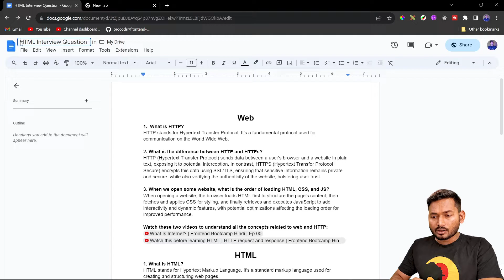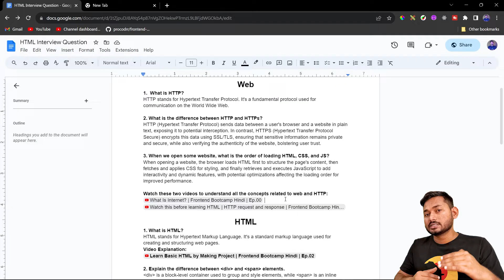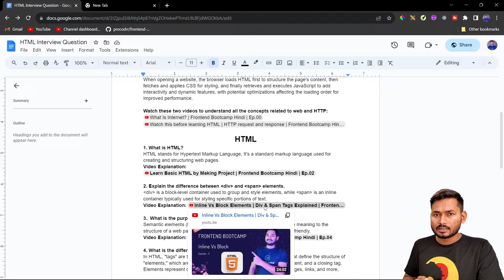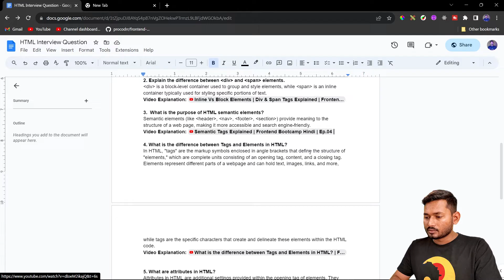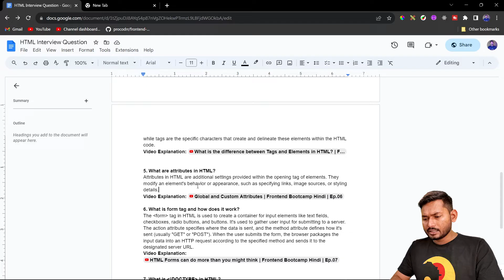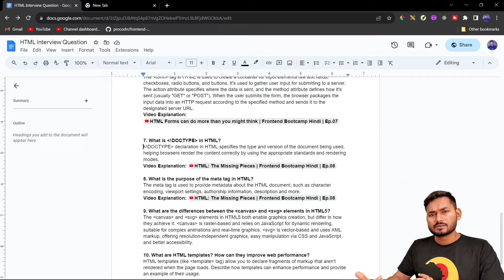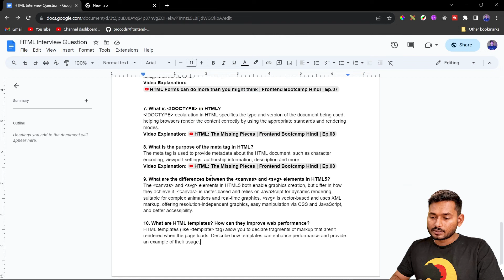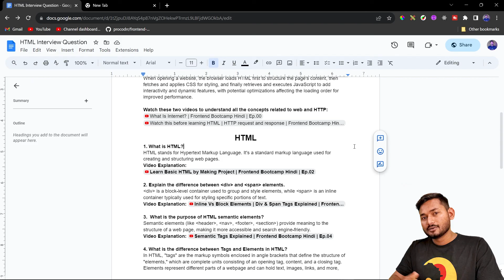Must-Know HTML Interviews Questions with Answers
In this power-packed video, we're diving deep into the top 10 HTML interview questions that you absolutely must prepare for! Whether you're a beginner looking to break into the field or an experienced developer aiming to level up, these questions are essential for showcasing your HTML expertise during interviews.

Here we breakdown each question and will guide you through the thought process, provide example answers, and offer insights into what interviewers are really looking for. Whether it's about HTML tags, semantic structure, or best practices, we've got you covered.

Don't just get through your next interview – stand out and excel! 🚀